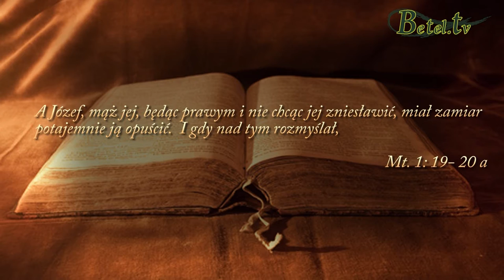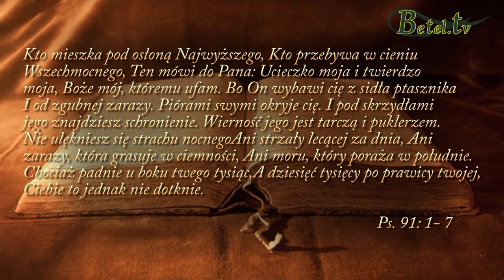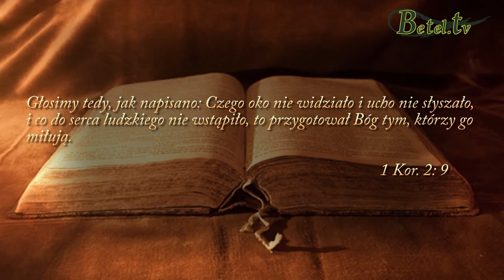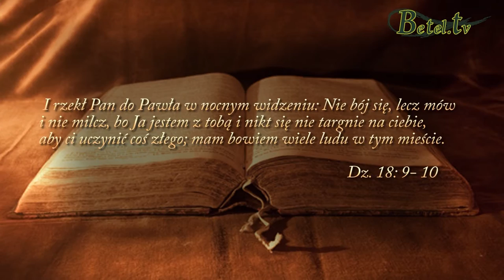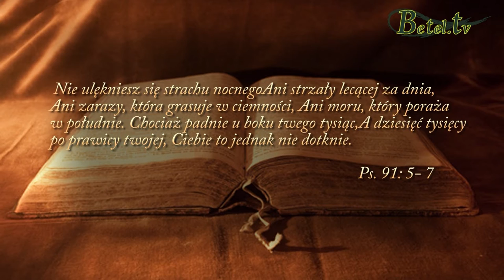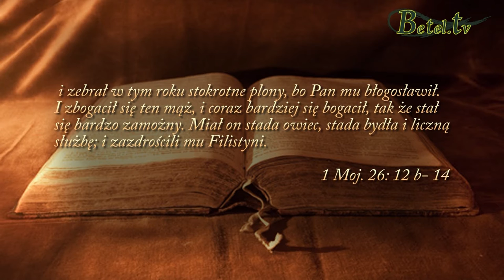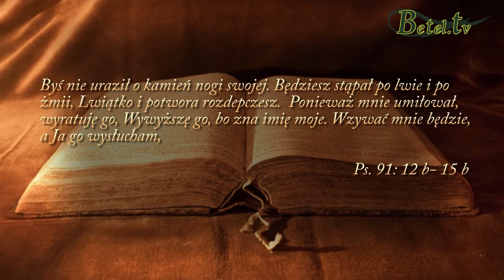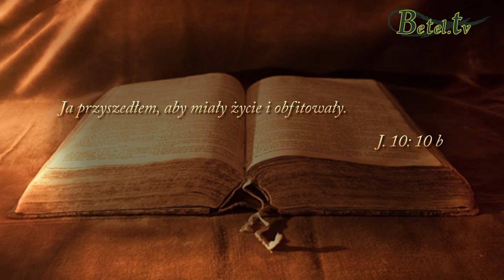11.09.2016- Jaki jest Bóg- pastor Michał Siczek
Każdy z nas zadaje sobie pytanie jaki tak naprawdę jest Bóg.
Wiemy że jest dobry, sprawiedliwy i że nas kocha, a czy wiemy jak działa i jak blisko niego mamy być?
Ten wykład Bożego słowa nauczy nas bliskości do Boga, zaufania do Bożego słowa, ale przede wszystkim pokarze nam, jak Bóg działa i czego oczekuje od Ciebie jak będziesz przechodzić kryzys w swoim życiu.